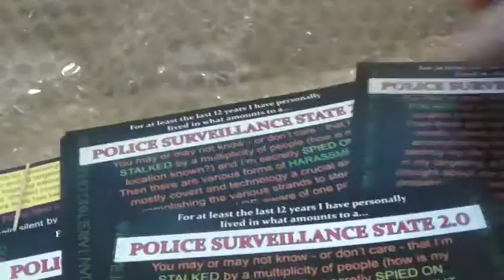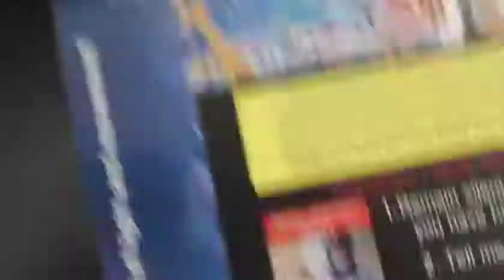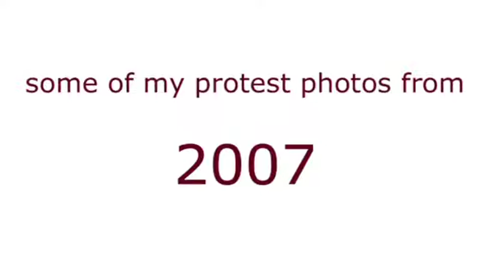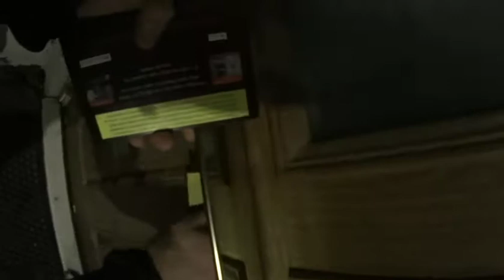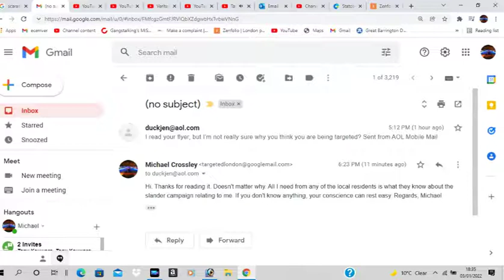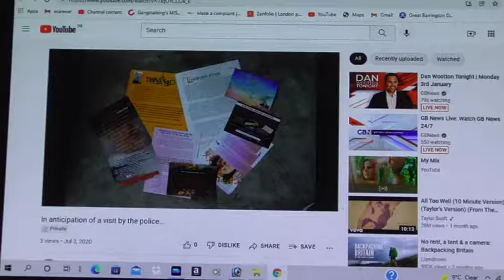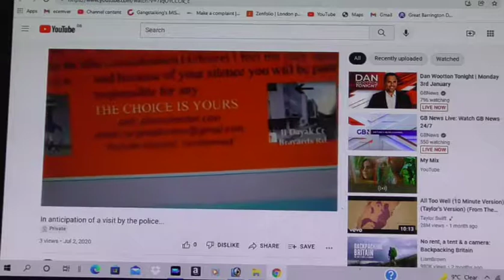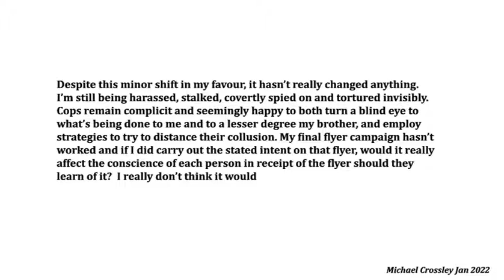My final flyer - a New Year resolution for 2022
I added a description and it disappeared! Probably not too surprising for any genuine target of the gangstalking programme. This is attempt No2. This New Year video is about my last flyer campaign. I delivered approximately 750 of these double sided flyers to local residents in the part of Peckham I exist on Sunday 2nd January 2022 and the next day...Monday for those who have problems knowing the days in a week. The flyer alludes to a potential violent threat which might not be carried out if any of the residents taking receipt of a flyer tell me what they know about my pariah status. My pariah reputation is beyond any doubt, and forms one part of my targeting. The threat which the flyer revolves is a sword of Damocles for the Peckham residents and the nature of the threat meant I expected the Police to visit me in the flat on either of the days I delivered those flyers. They didn't which did surprise me but if they had, I would have showed a video I uploaded to Youtube in 2022 which offers an explanation for the alluded to threat in the flyer.
I have tried various flyer campaigns. a display board outside Rye Lane train station and other means to enlighten Peckham's residents about these nefarious and torturous state sponsored targeting operations and each attempt over at least 4-5 years has failed. The residents, rather than help me expose an illegal targeting programme in which the police are one organisation involved instead opt to side with the police by remaining silent.